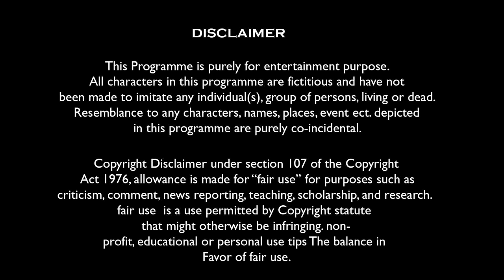Modan-er Cricket Khala || Sunil and Pinki || film Star Celebrity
Credit Area

Comedy Name :Modon er Cricket
Starring : Sunil,Pinki,Bikim,Satyajit,ect.
Directed By : Sunil & Satyajit
Team : Bikim,Satyajit,Sunil,Pinki,M-Studio,ect.
Camera : M.Studio (Team)
Video Edit : S.Maji & M.Studio
Sound Edit : Satyajit
Business Manage By : Mamaji Tech-Solutions®
Prodution : Minati Studio Prodution
Produced By : S.Maji
Copyright Lable : Film Star Celebrity

*** ANTI-PIRACY WARNING ***
This content is Copyright to Film Star Celebrity. Legal action will be taken against those who violate the copyright of the following material presented!